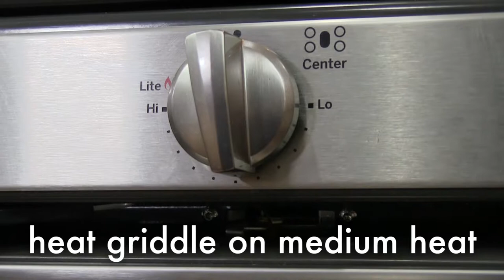PB & J French Toast | Price Chopper How-To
A new twist on a delicious classic, learn how to make peanut butter and jelly french toast!

 Find everything you need to make PB & J French Toast at a Price Chopper location near you!  Find the store closest to you:

Connect with Price Chopper and Market 32!